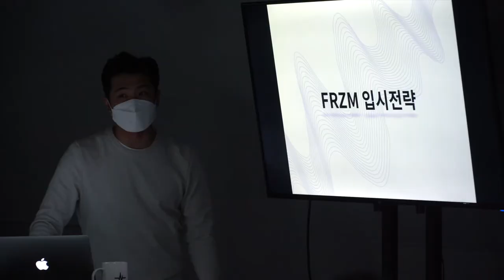2022학년도 FRZM 입시설명회